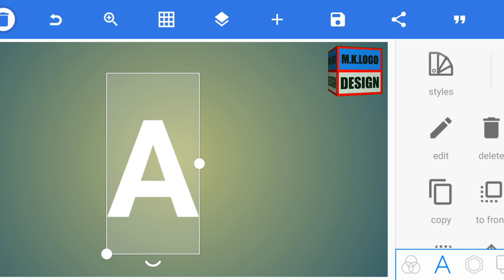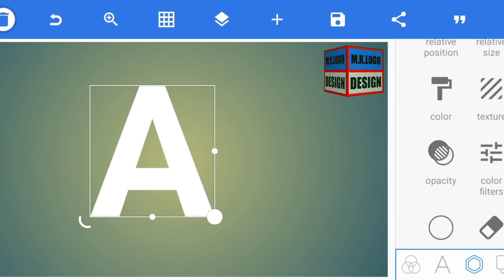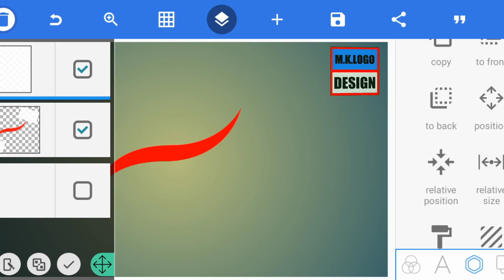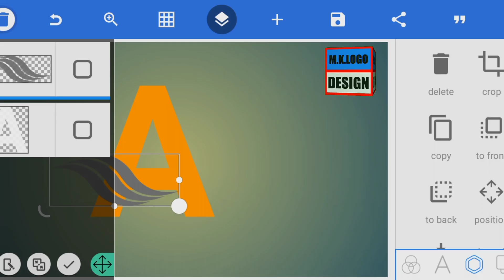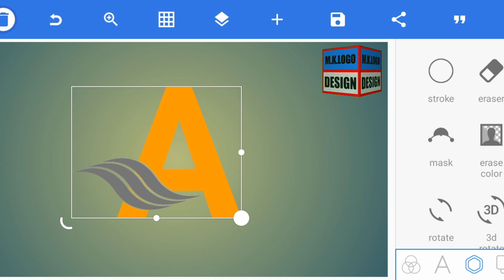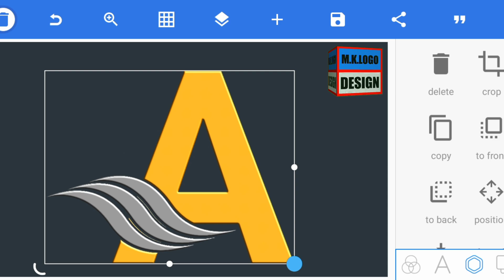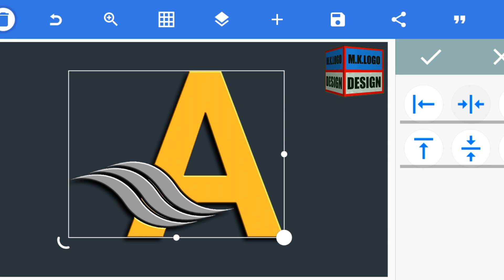how to create A logo design in pixellab / pixellab ma logo design bnanae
logo design, Logo design
pixellab, pixellab logo
design, logo design
android, logo design
 on android, logo design
in android, logo design
 in pixellab, Professional
logo design, Design logo
 android, design logo
 pixellab, youtube channel
 logo design in android,
 logo in pixellab, logo in
 android, Shiva Ram logo
 design,   logo